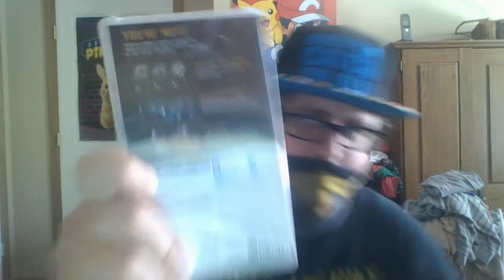Mortal Kombat 11 for Nintendo Switch Unboxing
Unboxing Mortal Kombat 11 for Nintendo Switch getting ready to go through time to take down Kronika.